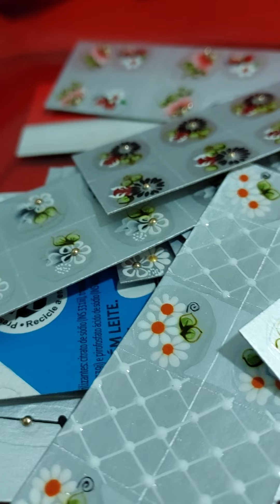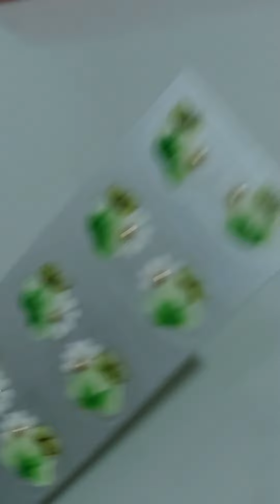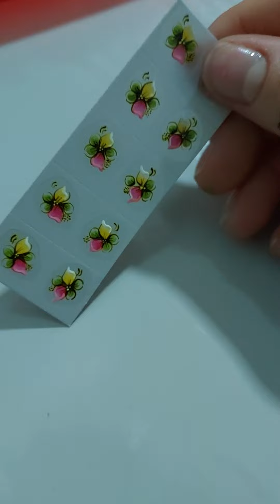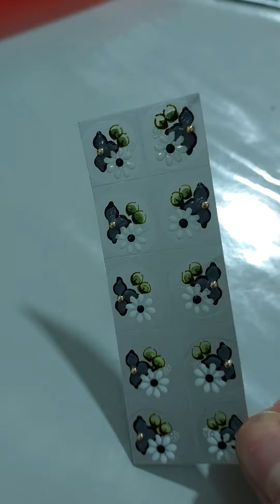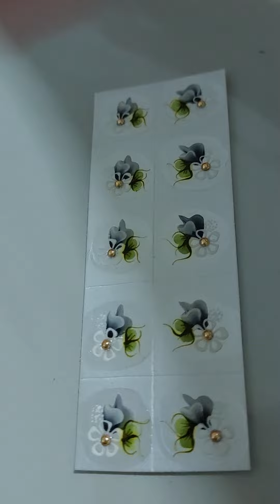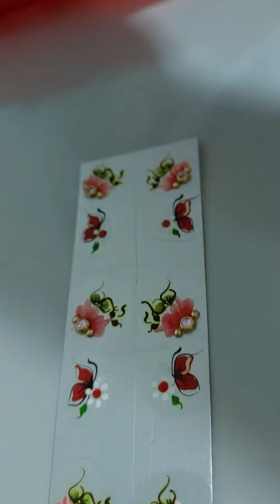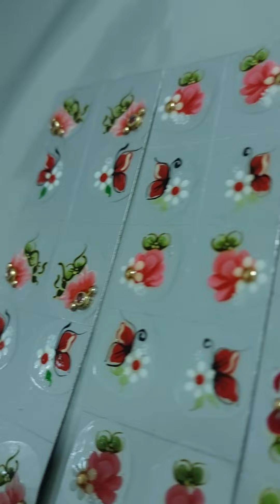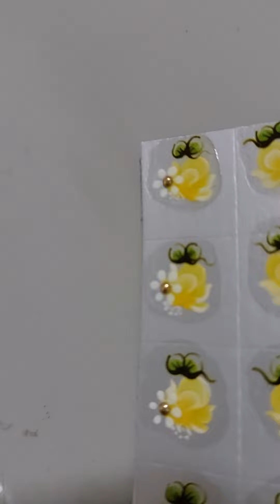MODELOS DE ADESIVOS DE UNHAS PARA INSPIRAÇÃO!